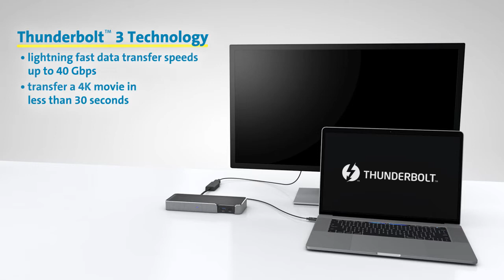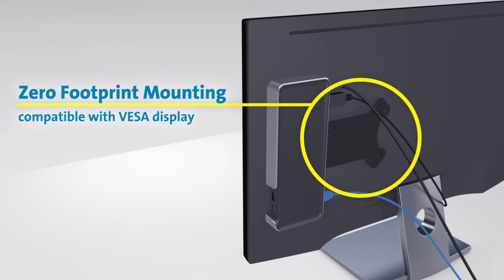Kensington SD5200T Thunderbolt™ 3 Docking Station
At last, the cross-platform compatible dock with Thunderbolt 3 connectivity has arrived.  Engineered to support mixed computing environments with high transfer speed requirements, The Kensington SD5200T Thunderbolt 3 Docking Station plugs into the power of one – one dock for more power, more bandwidth, and more compatibility.

Providing up to 40Gbps data transfer with 85W power delivery on a single connection, support for 5K or dual 4K monitors, and robust daisy-chaining options, the SD5200T Thunderbolt 3 Docking Station is a game-changing dock.